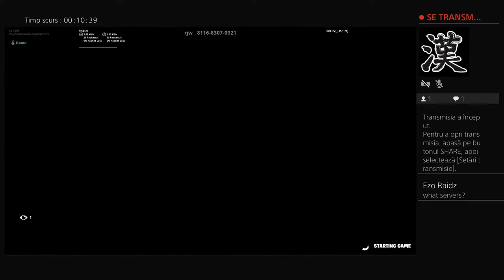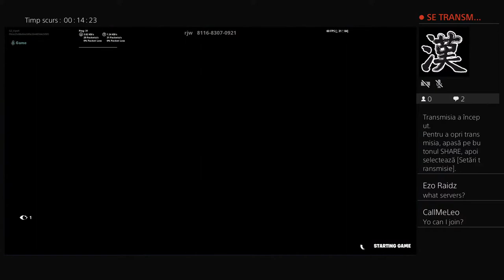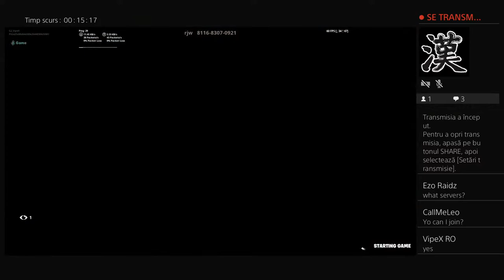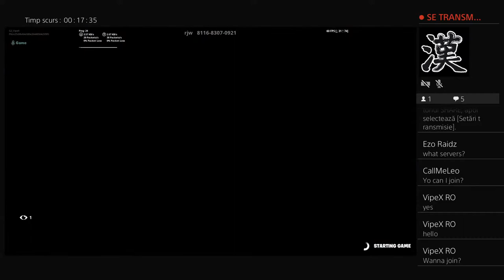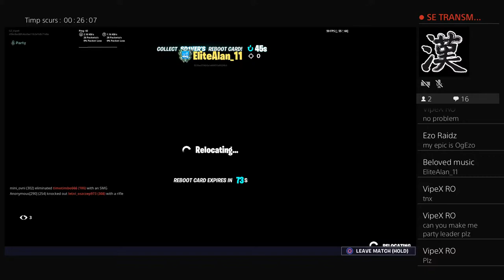Box fights Fortnite 1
Hi I play Fortnite,Overwatch,Apex Legends,Save the world,Battlefield. And many more. PSN: G2_VipeX